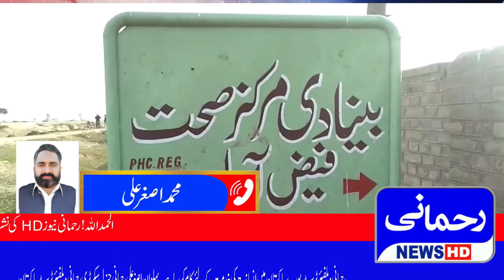Report Asghar Ali Rehmani Okara